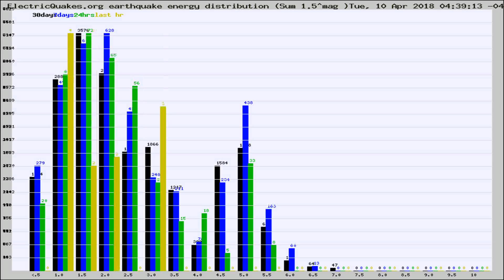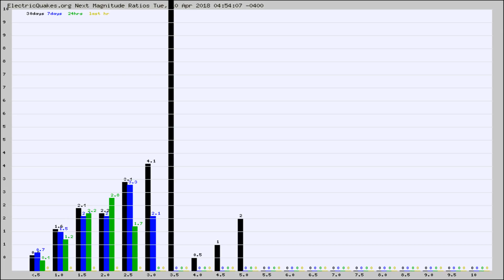Todays_Hourly_World_Earthquake_Statistics_from_ElectricQuakes.org_04-10-18+05:02:01